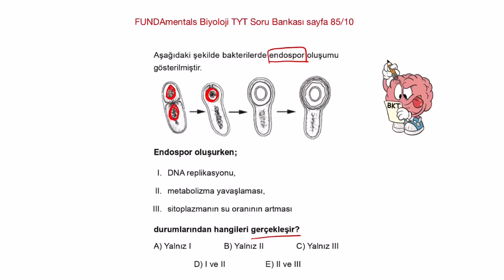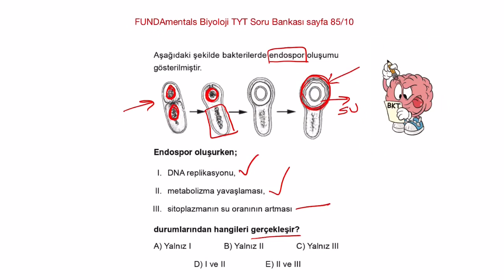Endospor /85/10 / TYT Biyoloji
''Bir Soru Bir Net'' serisi FUNDAmentals Biyoloji TYT soru bankasından seçtiğim orjinal sorulardan oluşmaktadır. Bu sorular konuyu tekrar etmenizi ,hafızaya attığınız bilgileri çağırmanızı, bilgileri kodlamanızı, sinaptik bağlantılar kurmanızı ,hafızanızı güçlendirmenizi sağlayacaktır. Soruları önce kitaptan kendiniz çözüp anlamadığınız soruların çözüm videosunu izleyebilirsiniz. hepinize faydalı olmasını dilerim. Kitaplarıma aşağıdaki linklerden ulaşabilirsiniz